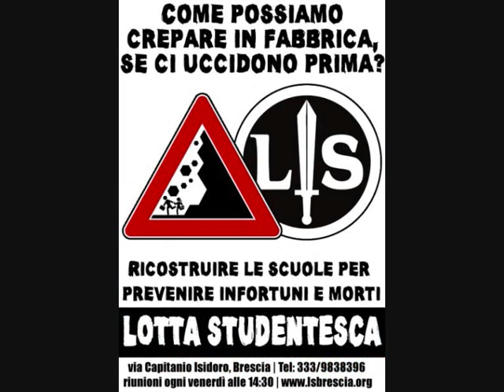LOTTA STUDENTESCA VERONA.wmv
LOTTA STUDENTESCA VERONA